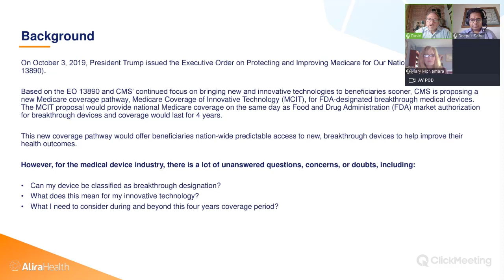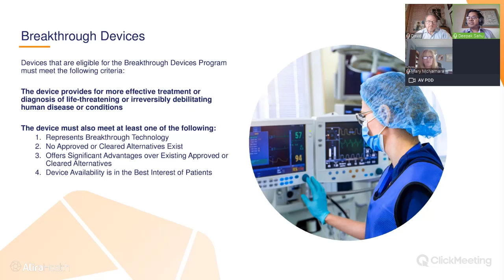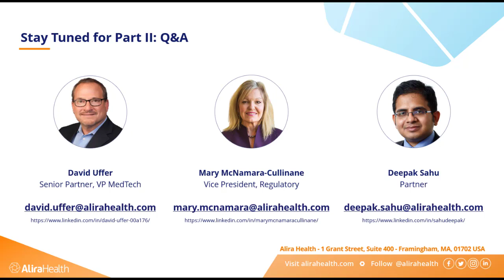Breakthroughs: Behind the proposed Medicare coverage of innovative technology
CMS is proposing a new Medicare coverage pathway, Medicare Coverage of Innovative Technology (MCIT), for FDA-designated breakthrough medical devices.  In this session, Alira Health's David Uffer, Senior Partner, VP of MedTech discussed the proposed changes with Deepak Sahu, Partner, and HEOR lead, Mary McNamara-Cullinane, Senior Vice President of Regulatory. Learn about the proposed pathway, and the implications this could have on your innovations.

This session is part of MedTech Strategist's Virtual Summit 2020.